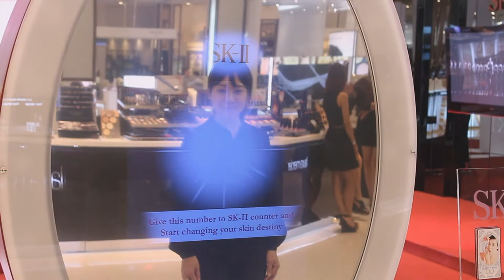Interactive Magic Mirror : SKII Chang Your Skin Destiny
กระจกวิเศษ ที่จะทำนายดวงชะตาสำหรับผิวของคุณ , Interactive Installation ล่าสุดจาก any.i

งานนี้เราเป็นการสร้าง Interactive Mirror ที่ใช้เทคนิคภาพสะท้อนจากกระจกผสมผสานกับเทคโนยี Interactive เกิดเป็นกระจกที่โต้ตอบกับผู้ใช้ได้ , ผู้เล่นจะสามารถเข้ามาเล่นกับกระจก ขยับหัวไปมา เพื่อให้ได้ผลคำทำนายที่จะบอกว่า ดวงชะตาของผิวคุณเป็นอย่างไร ? แถมงานนี้เรายังได้โปรแกรมการคลื่นไหวของคริสตัล ในรูปแบบของ Physical Pendulum (การเคลื่อนไหวแบบลูกตุ้มนาฬิกา) อีกด้วย , เป็นอีกงานที่โจทย์ยาก แต่ก็สนุกมาก ๆ ครับ